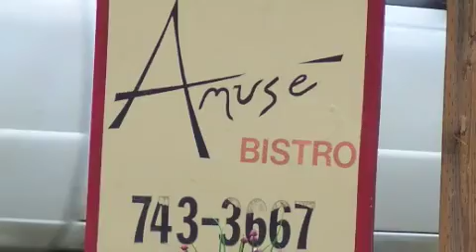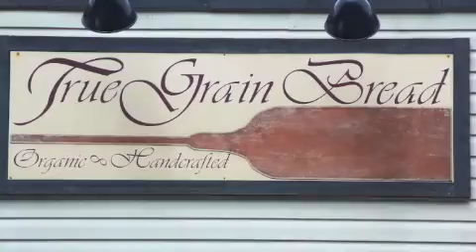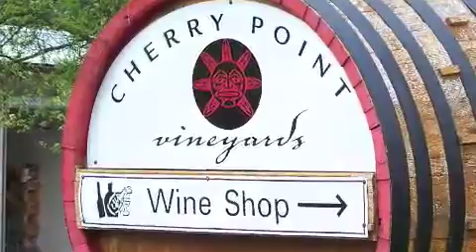Aerie Resort Front Desk Road Trip May 2008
The front desk staff of the Aerie Resort & Spa were taken on a tour with Kathryn J. McAree of Travel With Taste around the Cowichan Bay area in May of 2008